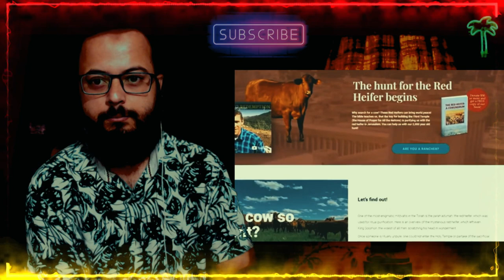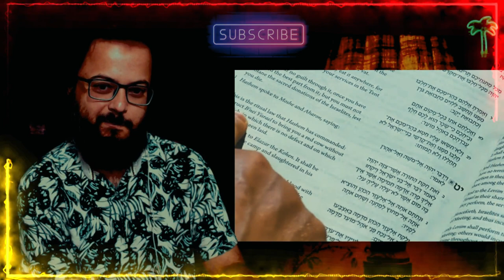End Time Prophecy FULFILLED- Jews are HORRIFIED about this (Dajjal/Im Mahdi/Euphrates/Sean kalowsky)